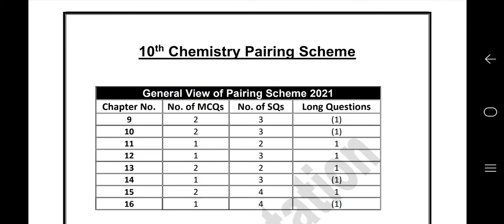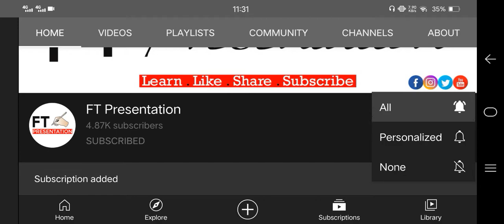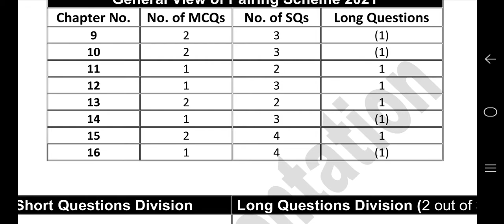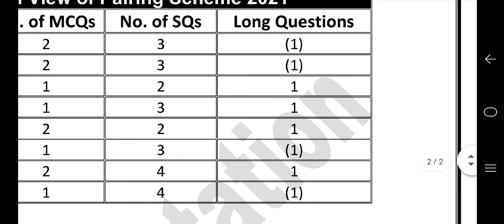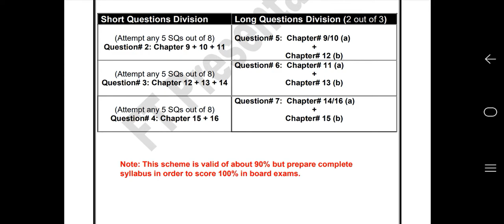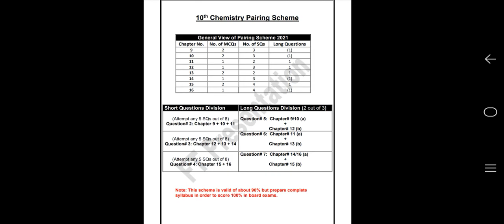10th Class Chemistry Pairing Scheme 2021 - Latest 10th Chemistry Pairing Scheme 2021 + Strategies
10th Class Chemistry Pairing Scheme 2021 - Latest 10th Chemistry Pairing Scheme 2021 + Chapter Guide

👉 10th Physics Pairing Scheme:https: //youtu.be/U1GU17_BzAc

SOCIAL NETWORK